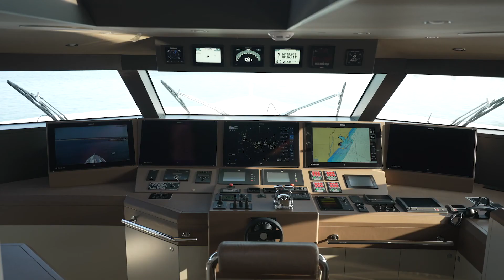55 M super yacht AL WAAB Alia Yachts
Alia Yachts 55m Al Waab delivered and sets new industry standard
As the longest steel and aluminium yacht below 500GT in the world, Al Waab is not only a milestone project for the Antalya-based shipyard, she also sets a new industry standard in terms of external and internal spaces for her category. In fact, Al Waab offers a whopping 42% more exterior space (including storage for two tenders) and 8% more interior space than comparable yachts on the market.